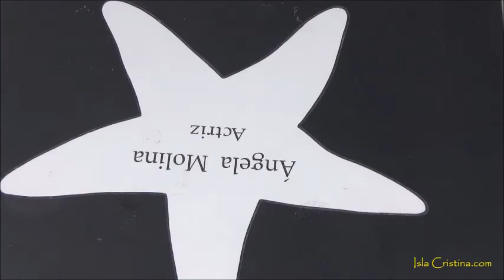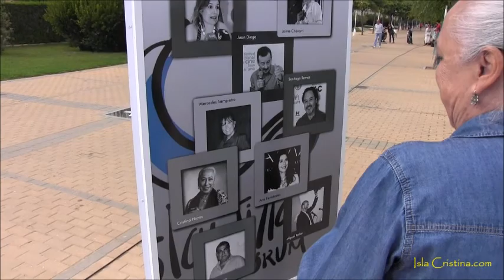Inauguración de la Estrella de Cristina Hoyos en el Paseo de la Fama de Islantilla